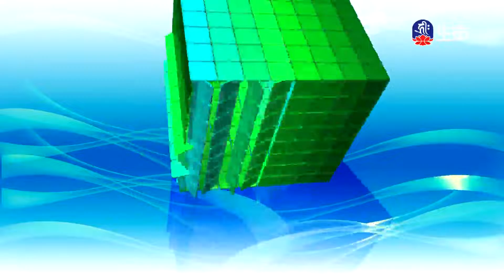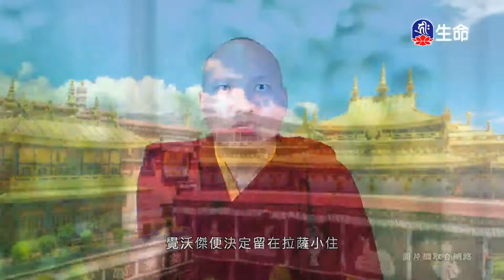白天鵝破冰救黑雁、城裡的螢光_愛護生命卡通動畫系列_(lifetv_20211123_19:00)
愛護生命卡通動畫系列_白天鵝破冰救黑雁、城裡的螢光。